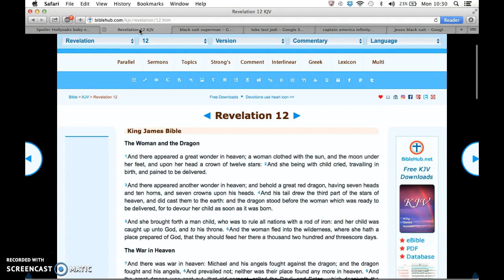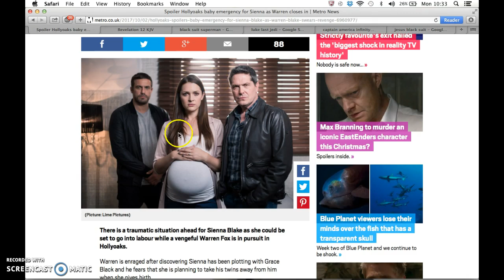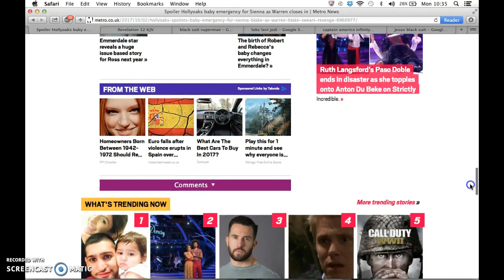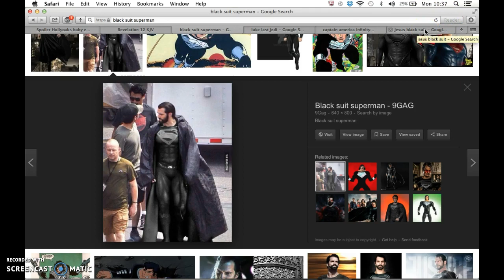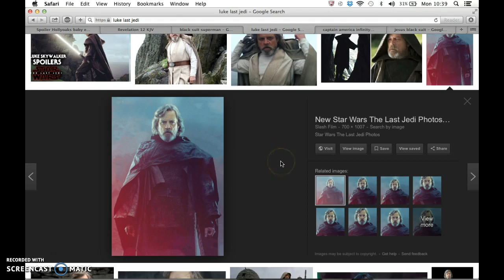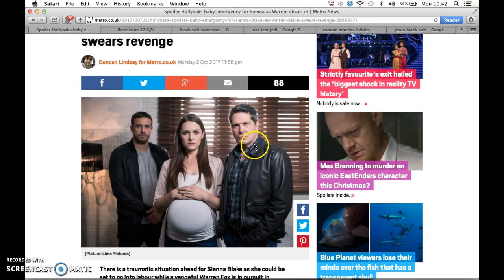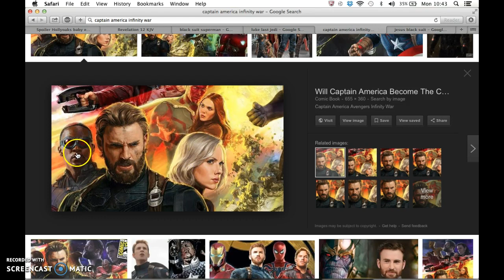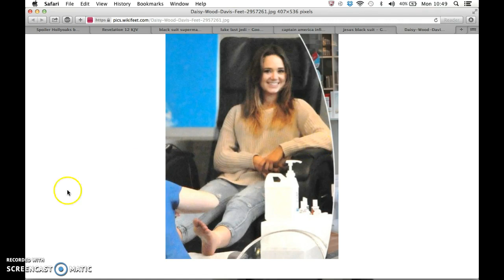LUKE,CAPTAIN AMERICA & SUPERMAN ALL WEARING BLACK!,HOLLYOAKS,ILLUMINATI FREEMASON SYMBOLISM